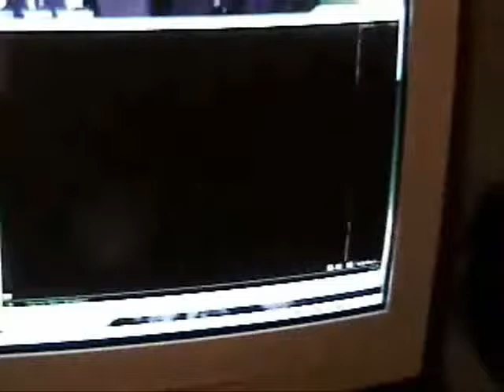Mitchell Steele Promo (JXW Invasion)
Mitchell Steele is Interviewed about the upcoming JXW invasion.